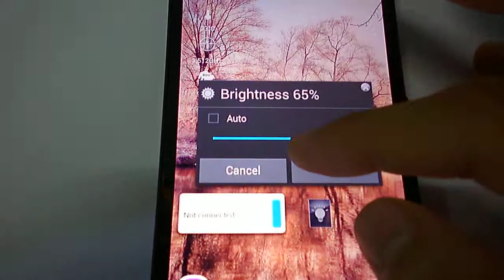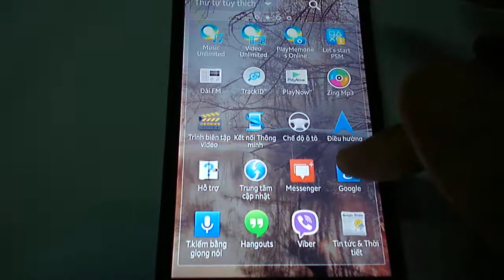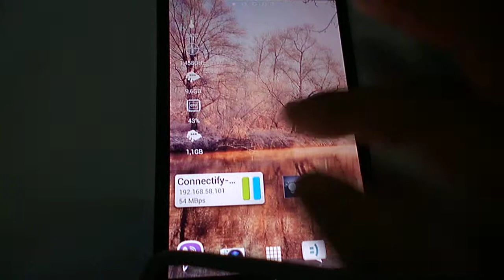Xperia Z - my custom layout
firmware 10.1.1.A.1.253 stock